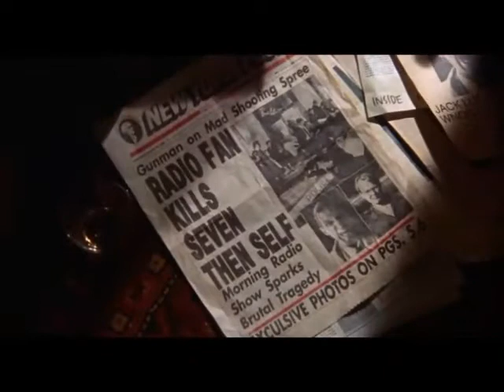The Fisher King - TRAILER 1, with Jeff Bridges & Robin Williams (1991)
A former radio DJ, suicidally despondent because of a terrible mistake he made, finds redemption in helping a deranged homeless man who was an unwitting victim of that mistake.

Director: Terry Gilliam
Writer: Richard LaGravenese
Stars: Jeff Bridges, Robin Williams, Adam Bryant